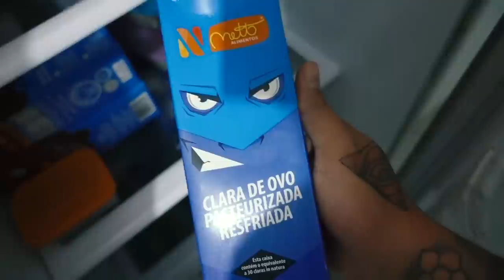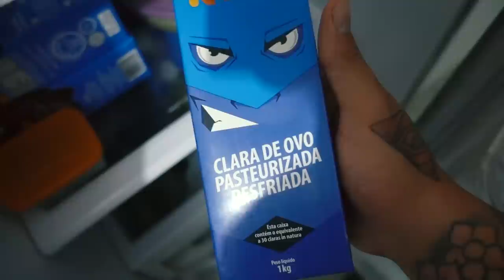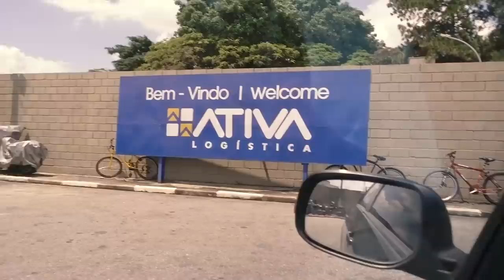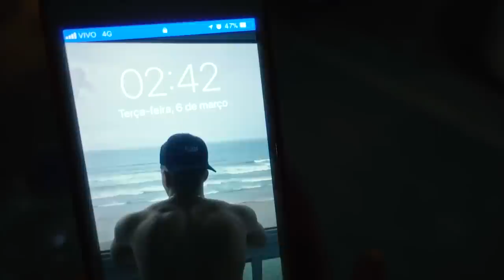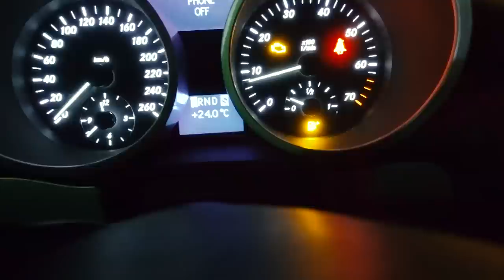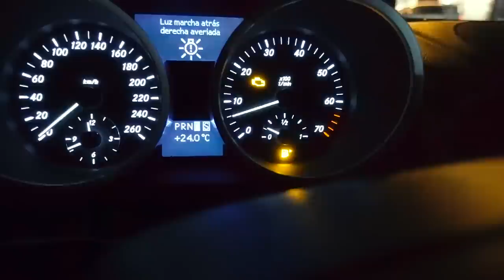TADALAFELLAS USA SUPOSITÓRIO PRA FICAR SECO